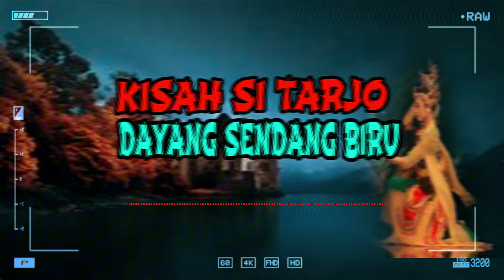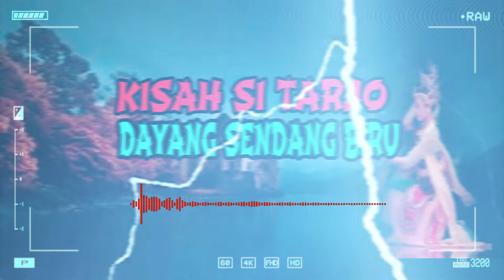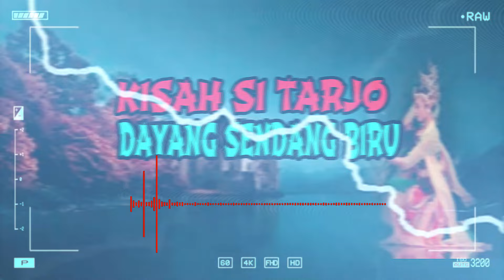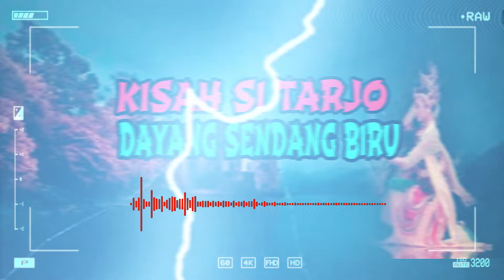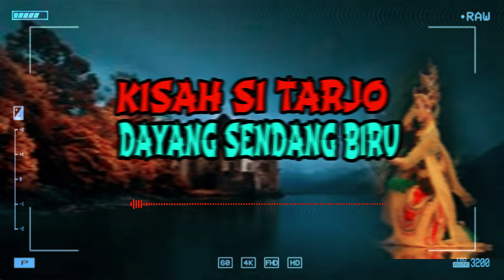KISAH SI TARJO DAYANG SENDANG BIRU